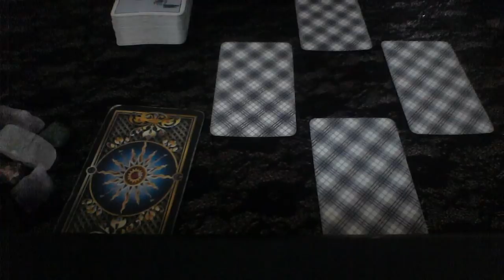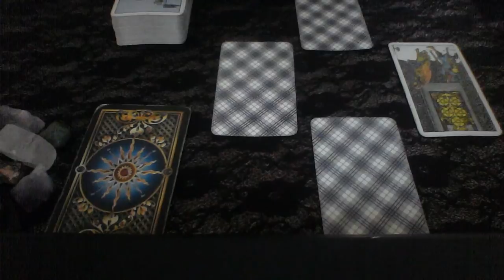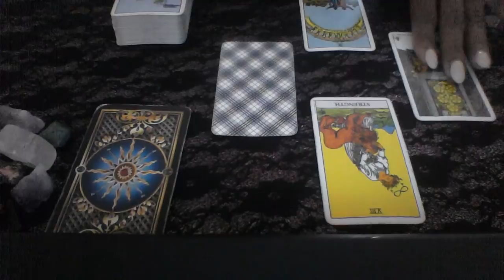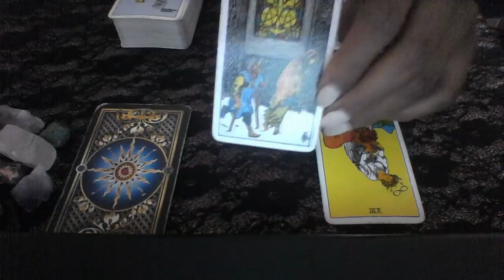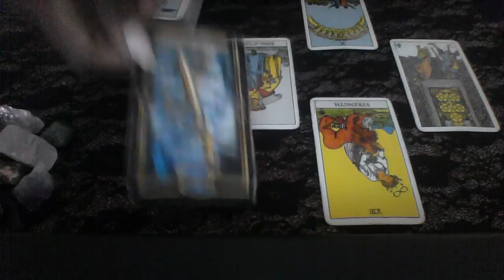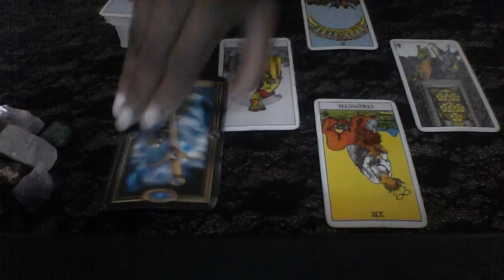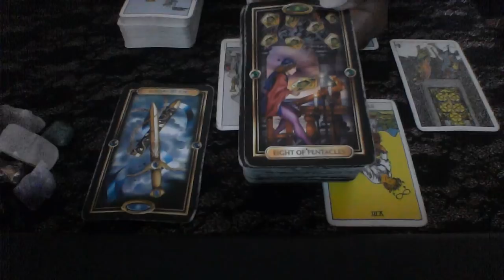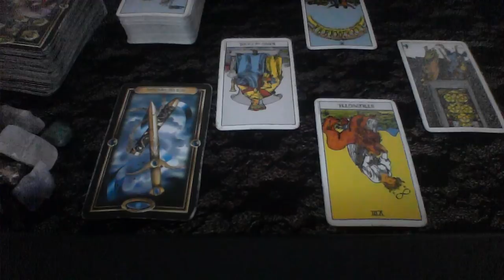ARIES MAY 2019 LOVE I NEED TIME TO GET OUT OF THIS SITUATION;WAIT FOR ME MV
My astrological makeup:

Sun: Aquarius
Moon: Libra
Ascendant: Aries

Ellej446
TAROTOFELLE